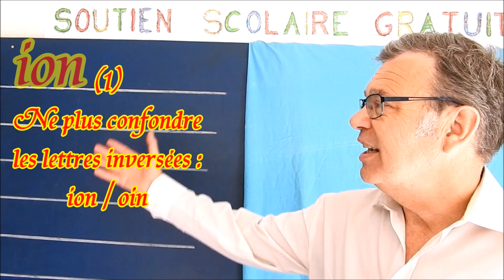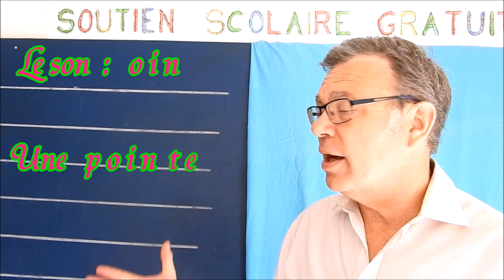Lecture rapide CP en français des sons inverses : ion / oin # 39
Comment apprendre la lecture rapide en cp, ce1 et ce2 à voix haute en français avec des exercices simples pour éviter la confusion visuelle et sonore des couples de sons inversés ou de lettres inversées comme ( ion / oin ) dans les syllabes et les mots.

Cet apprentissage à la lecture à haute voix est présentée dans chaque cours en deux parties :
(1) La présentation pour ne plus confondre l’écriture (visuelle) et les sons (audition) des couples de lettres dans les syllabes et les mots comme : ( moins, région, pointe, union,  … ).
(2)  L’entraînement à la lecture rapide des formes des couples de lettres (ion / oin) à ne plus confondre sous forme d’exercices à partir d’une dictée écrite des lettres ( o, i et n ) dans le désordre, des syllabes ( oin, ion, moin, mion, soin, sion, tion, toin, …) dans le désordre et d’une dictée de mots contenant les ces syllabes à savoir lire comme :  (avion, foin, vision, loin, … ). L’élève doit prononcer seul et à haute voix les différents sons vocaux qui sont écrits. Et enfin un petit jeu ou l’enfant doit chercher le mot intrus ?

Bien que cette série de cours de lecture rapide pour ne plus confondre les lettres soit dédiée au classes de CP et CE1, elle est conseillée pour les classes de CE2, CM1, CM2, CLIS, CLAD, ULIS ainsi que pour tous ceux qui peuvent avoir des difficultés de lecture comme les débutants, les adultes ou les étrangers. De plus, ma série sur la confusion des lettres peut constituer un bon support d’orthophonie pour remédier aux confusions de certaines lettres ou sons qu’il est bon de remédier ou rééduquer le plus tôt possible.

Retrouvez toute la série de lecture rapide à haute voix sans confondre les sons en CP, CE1 et CE2 du français pour ne plus confondre les sons des couples de lettres d’orthophonie ( confusion des sons et confusion visuelle courantes ) :
Confusion visuelle et auditive des lettres :
(1) b et d ; (2) d et t ; (3) b et t ; (4) b et p ; (5) p et t ;
(6) m et n ; (7) c et g ; (8) v et f ; (9) ch et j ; (10) ch et g ;
(11) ch et s ; (12) p et q ; (13) a et e ; (14) s et z ; (15) g et k ;
(16) l et r ; (17) c et b : (18) u et i ; (21) s et c ;
Confusion visuelle et auditive des syllabes complexes :
(19) al, la, il, li, ol, lo, ul, lu ; (20) ar, ra, ir, ri, or, ro, ur, ru ;
(22) as, is, os, us, sa, si, so, su ; (23) er, el, ec, ec, re, le, ce, se ;
(43) cr, br, vr, tr, pr, fr, dr, gr ; (44) br et dr; (45) br er pr ;
(46) cr et gr ; (47) vr et fr ; (48) pl, cl, fl, gl, vl, bl ;
(49) gl et cl ; (50) pl et gl ; (51) pl et bl ;
Confusion visuelle et auditive des sons inverses :
(24) an et na ; (25) en et ne ; (26) in et ni ; (27) on et no ; (28) un et nu ;
(29) al et la ; (30) el et le ; (31) il et li ; (32) ol et lo ; (33) ul et lu ;
(36) ain et ian ; (37) ein et ien ; (38) ain et ein ; (39) ion et oin ;
Confusion visuelle et auditive des voyelles inversées :
(34) ai et ia ; (35) oi et io ;
Confusion visuelle et auditive des syllabes inversés :
(40) cra et car ; (41) for et fro ; (42) ap et pa ;